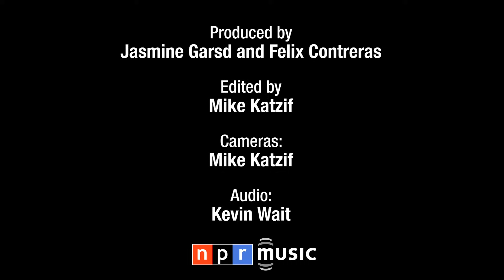Julieta Venegas: NPR Music Tiny Desk Concert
It's hard to believe that Venegas released her first album more than 10 years ago. After six albums, including last year's Otra Cosa, Venegas is still maturing as a performer and songwriter, while still defying expectations. Watch her perform three memorable songs from the NPR Music offices.

Set List:
"Si Tú No Estas"
"Debajo De Mi Lengual"
"Bien O Mal"